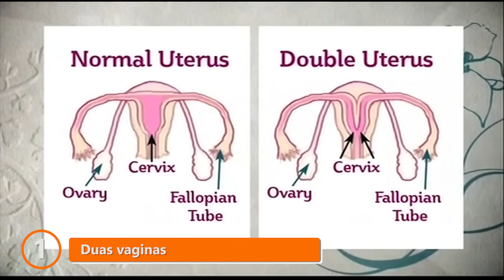5 casos de pessoas que nasceram com membros a mais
Já imaginou como seria o seu corpo com um braço ou uma perna a mais? Conheça a história de pessoas que não precisaram imaginar e sentiram isso na pele! Nem sempre essas partes a mais trazem vantagens, afinal, tudo em nosso corpo tem uma razão para existir na quantidade que existe.